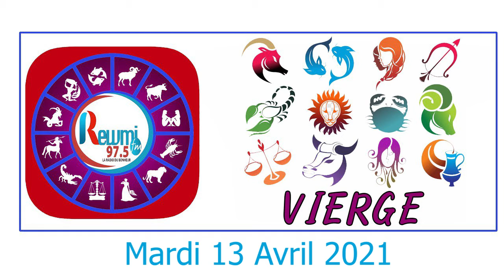Horoscope du Jour avec Anna Thiaw - 13 Avril 2021 Fr